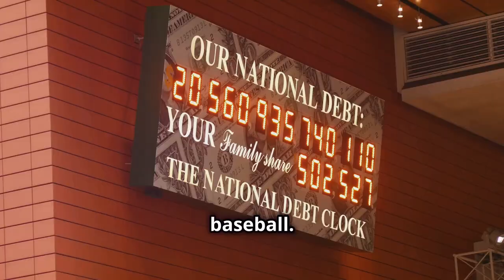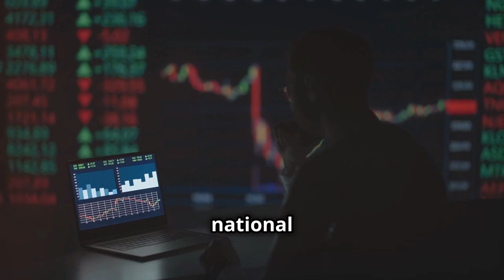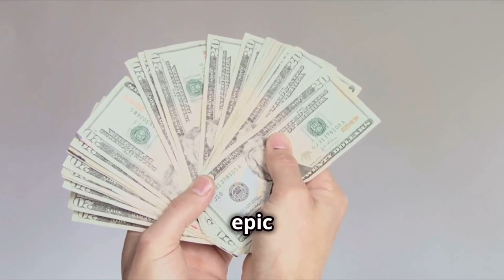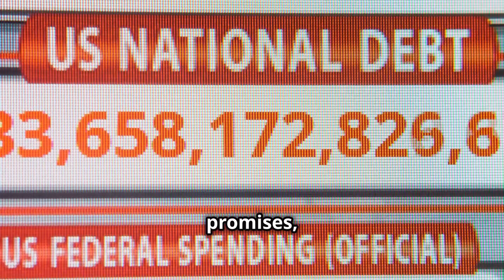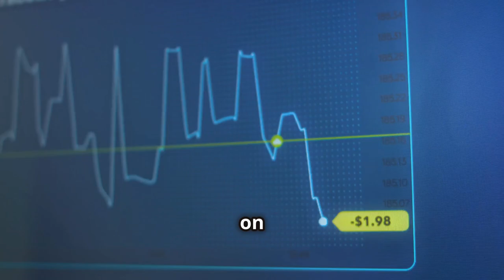What If the U.S. Gave Away $33 Trillion in Assets?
Did you know the U.S. national debt has reached an astounding thirty-three trillion dollars? In this video, we delve into the sheer scale of this debt and explore radical solutions like liquidating government assets. Discover the incredible value of the 640 million acres of land owned by Uncle Sam—equivalent to owning Texas three times over! We'll also look at government buildings, post offices, military bases, and natural resources like oil, gas, and minerals, which could potentially be worth trillions. What if we divided these assets among 330 million Americans? We discuss the chaotic land grab scenario versus a more organized approach of issuing shares in a national trust. Tune in to understand how these assets could help address the national debt.

OUTLINE:
00:00:00 America's Spending Problem
00:00:51 Uncle Sam's Yard Sale
00:01:53 Divvying Up the Spoils
00:02:45 Debt Be Gone?